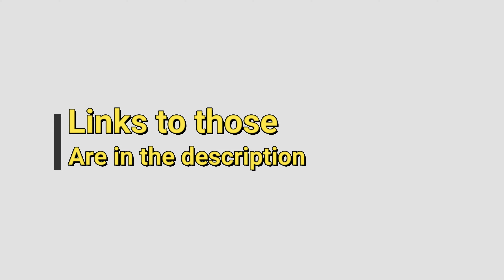RDR2 Easiest Way To Do The Camp Companions Glitch [PC Only]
In this video i'm showing how easily do camp companions glitch with trainers help on pc.

Trainers mentioned in the video
Customizable Trainer

Camps that i've successfully done that in
Horseshoe Overslook = Chapter 2 camp
Clemens Point = Chapter 3 camp - Also being in that camp during this video.
Beaver Hollow = Chapter 6 camp

if you like this video then consider leaving a like and also you can check out this video